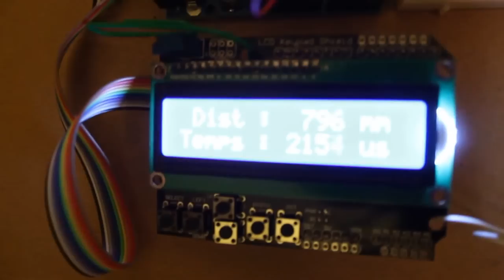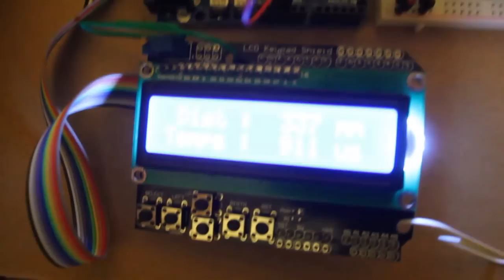Un télémètre à ultrasons - Tutoriel Arduino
Vidéo d'illustration de la mise en oeuvre d'un telemetre ultrason HC-SR04.
Dans cette vidéo, on peut évaluer la "précision" du télémètre qui est somme toute pas si mal !